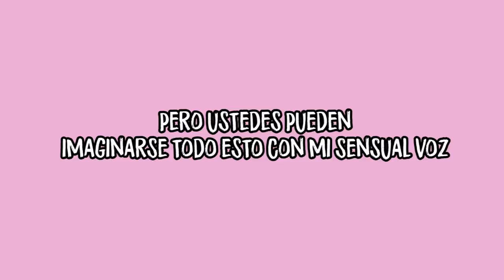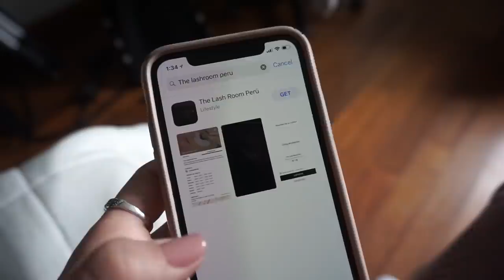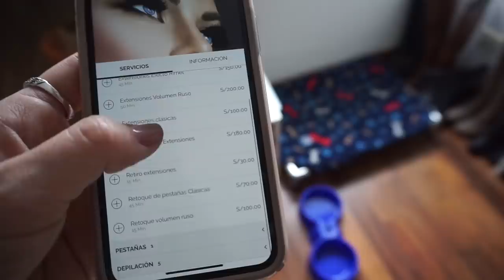El SECRETO DE MIS PESTAÑAS LARGAS| Dolce Didi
Me preguntan tanto sobre mis pestañas que ahora sí les cuento cómo hago para tener mis pestañas así de largas y cómo tener una MANICURE GRATIS de regalo en el proceso :P.

The Lash Room Perú:
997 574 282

¡No se olviden de decir que van de parte de mi para tener su manicure gratis!